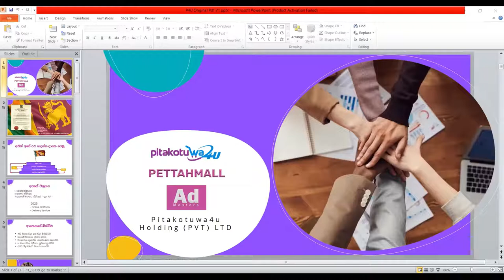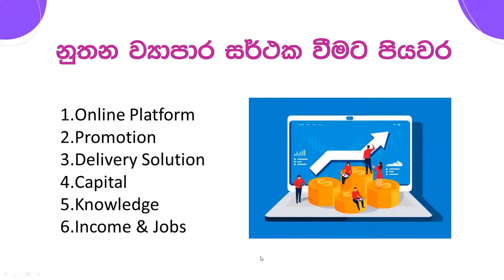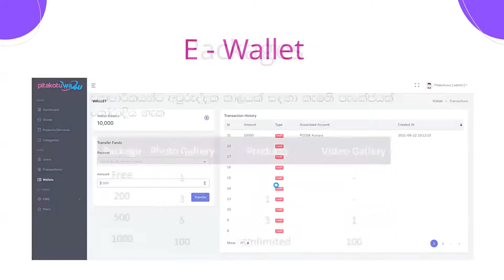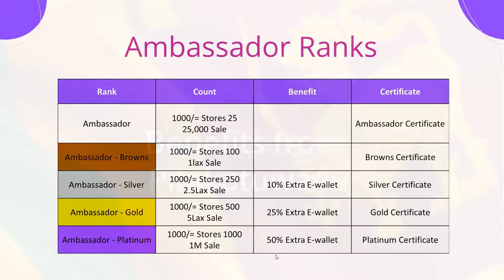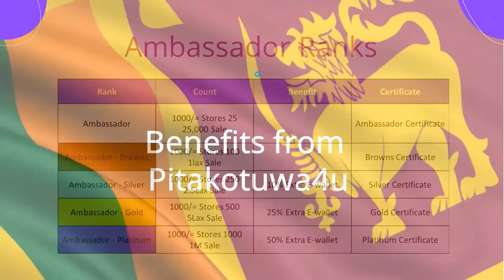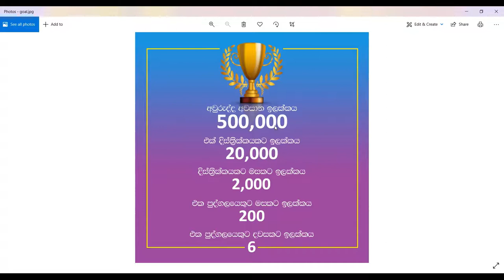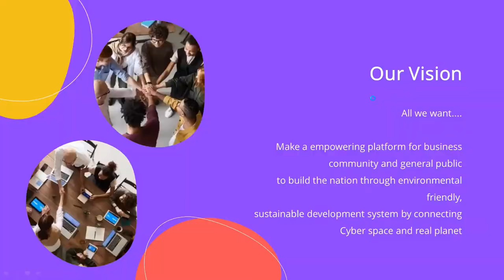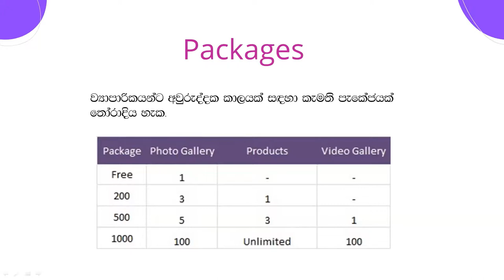Ethpawura Sales Meeting 03 06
වෙබ් අඩවිය බලන්න.

සම්බන්ධ වෙන්න පෝරමය පුරවන්න.
* profile photo
* nic copy
* bank book copy